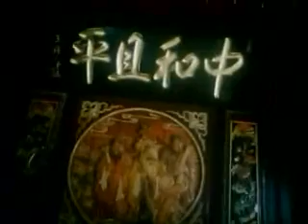China Sightseeing at III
Frontier Visionary Interview, Deal Search Engine, Blog Marketplace
China, Asia, Sightseeing, Travel, Tour